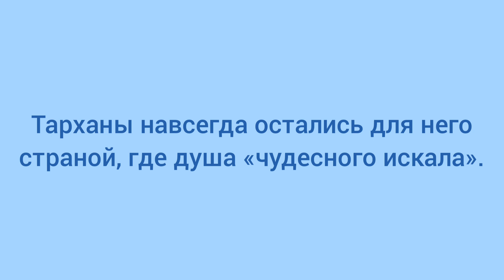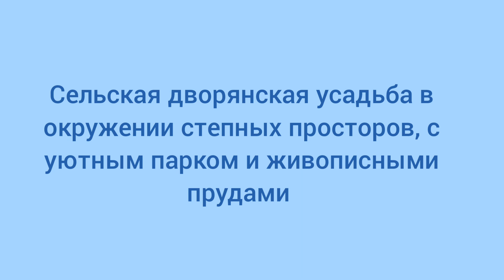Как провести выходной день/Поездка в Лермонтово/Музей-заповедник "Тарханы "